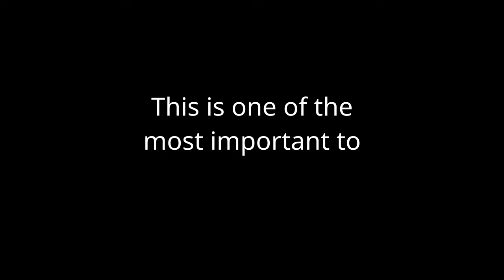Pay for Free (Libre) Software to Help the Linux Ecosystem Thrive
We all love the freedom that comes with FLOSS and we are happy when those programmers create quality software products. We should make it worthwhile for them.